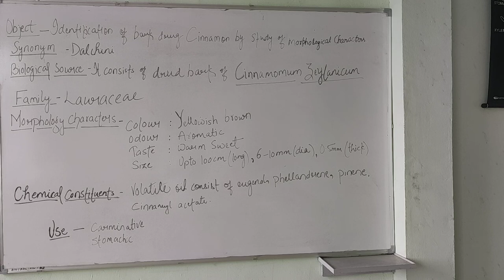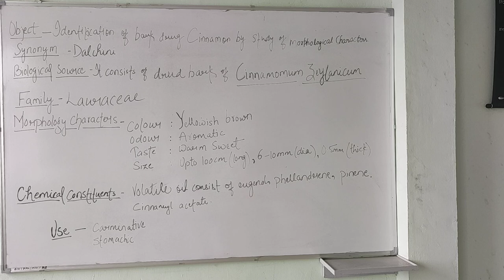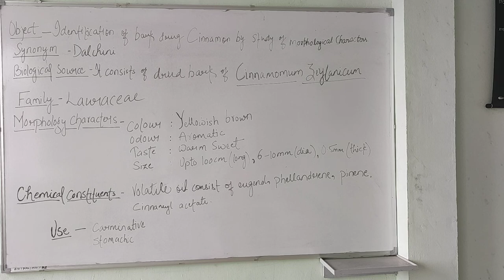To study morphological Characteristic of Cinnamon bark